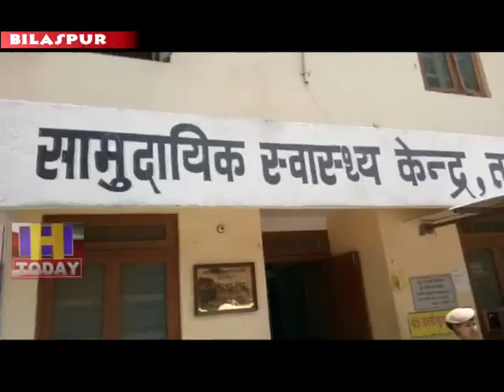11 APRIL MAIN NEWS 5_x264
उत्तरी भारत के प्रसिद्ध धार्मिक स्थल  जिला बिलासपुर के शाहतलाई बाबा बालक नाथ  मंदिर से वापिस अमृतसर जाते समय श्रद्धालुओं का टैम्पो पलट गया